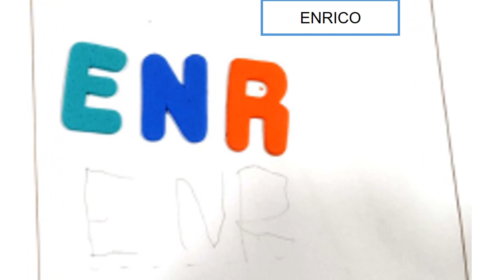Les lettres de l'alphabet PSA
Les lettres de l'alphabet, travaillées par les élèves de PSA